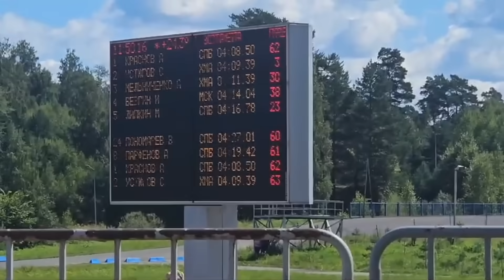Лыжероллерная эстафета - Чемпионат России: Сергей Устюгов и Андрей Краснов в борьбе / Иван Докукин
моя карта Сбер - 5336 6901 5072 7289 Иван Павлович Д.